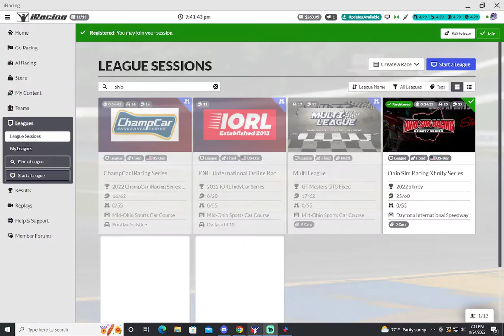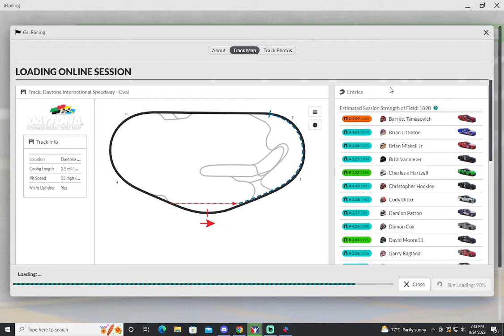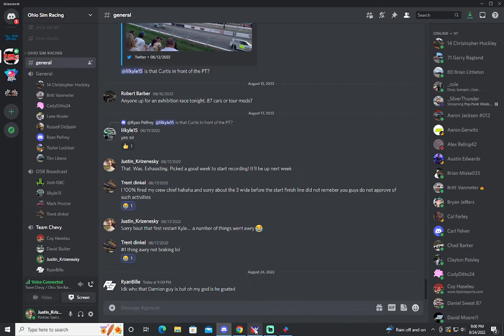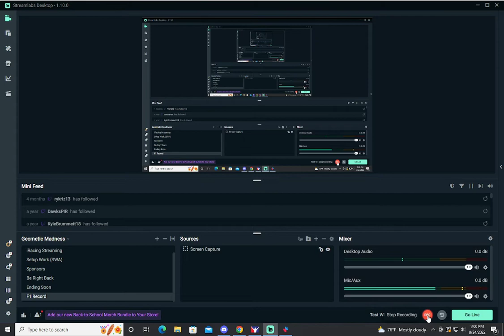Ohio Sim Racing Daytona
OSR Daytona with Russell, Coy, Trent, Bille, Mark, Dave and Pelfrey.